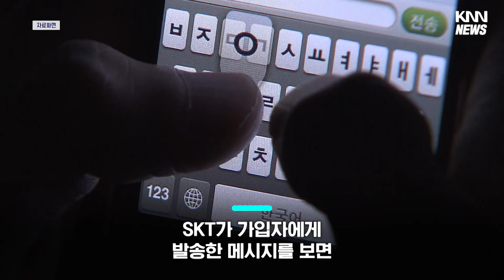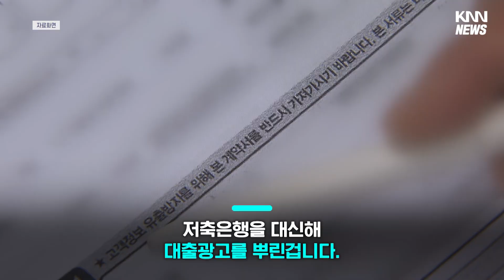'대출문자' 자주 오는 이유 통신사가 돈 받고 직접 보내